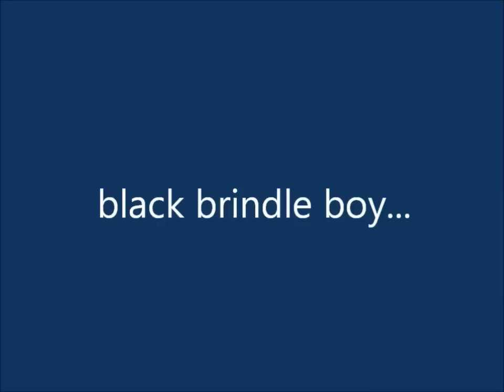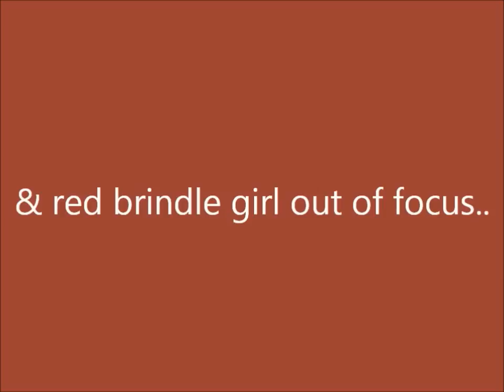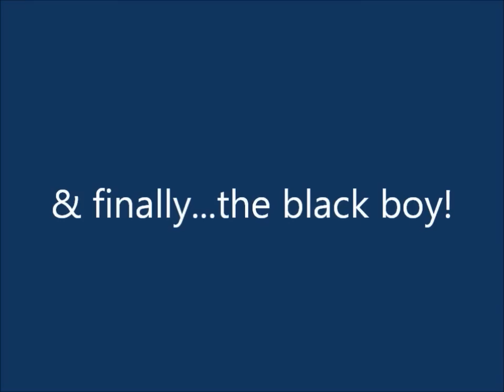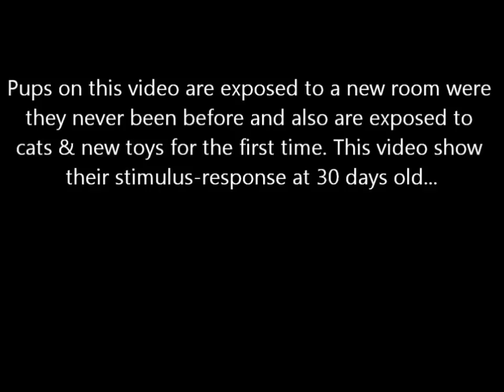Caragan Steel juno's pups 30 days old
this video show the pups in a new room were they never been before exposed for the first time to cats & new toys. this video show their stimulus-reactions at 30 days old.

litter owned by Cheryl Caragan and raised in italy
by the co-owner of the mother